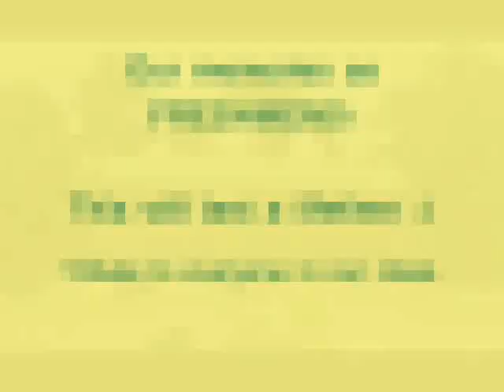UNSHS I-Galileo S.Y. 2007-2008 Tribute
A tribute or slideshow for my batch in First Year Galileo in Ubay National Science High School back in 2007.

Comments are highly appreciated.

I made this cause I'm bored. haha! And I want to have a vid of our pics.
Have fun! :)